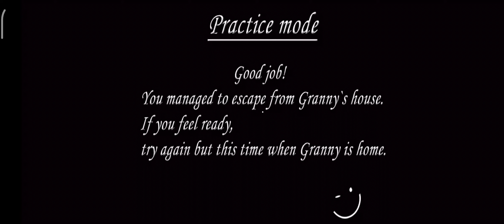19 июня 2022 г.